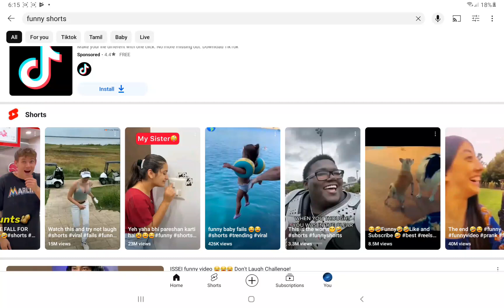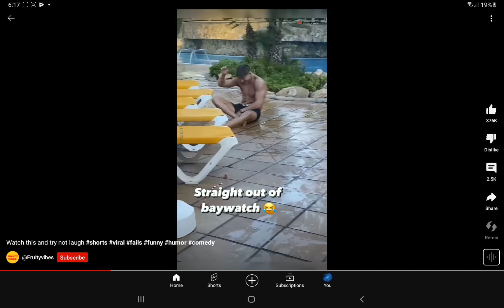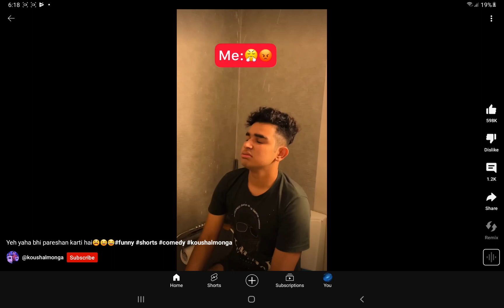I react to funny youtube shorts!